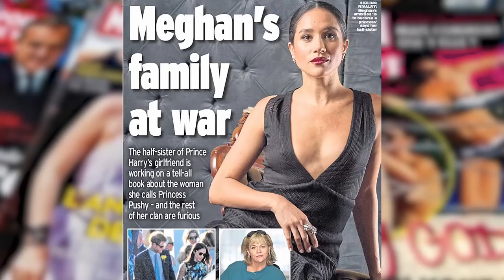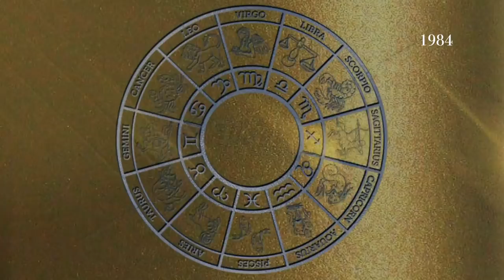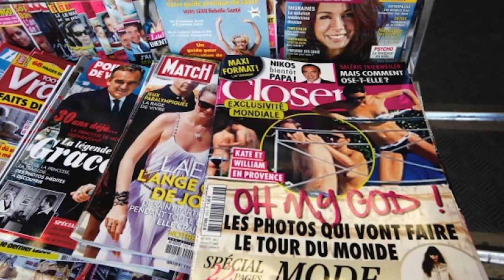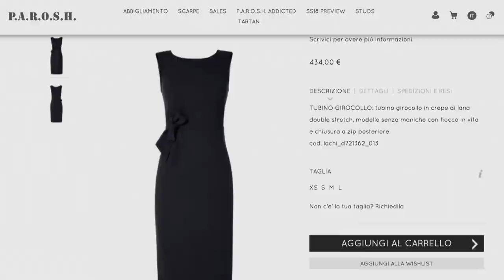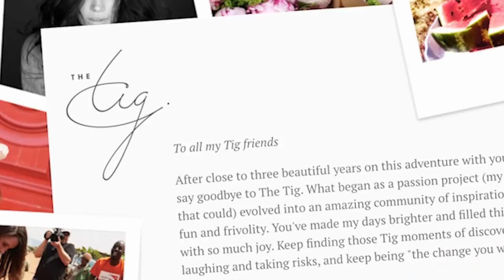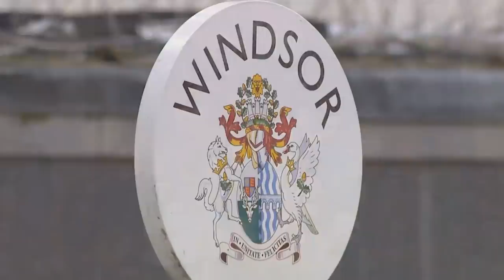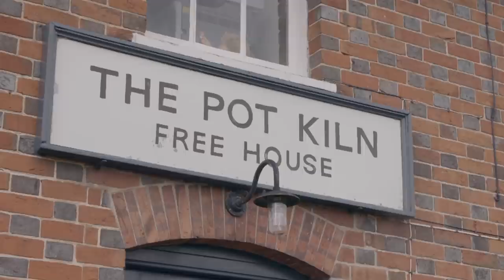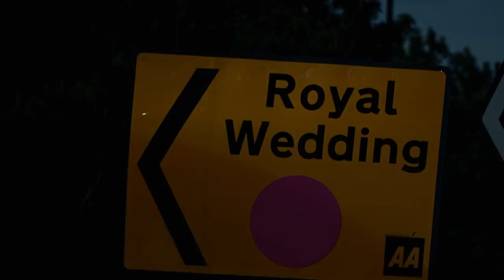Harry & Megan: Secrets Of The Wedding | Harry And Meghan | Real Royalty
Meet the new royal couple and their entourage as we follow their story from the beginning of their romance through their engagement announcement and discover how an American actress will soon be a member of the British Royal family.

Content licensed from Vision to Little Dot Studios.